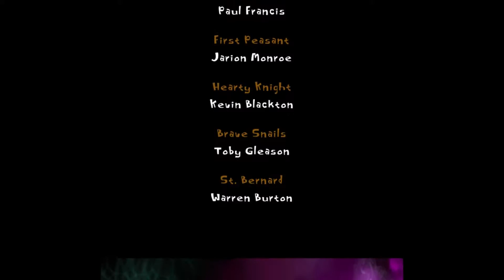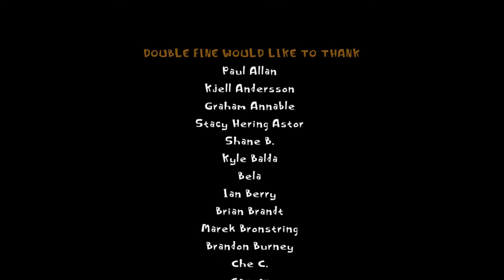Let's Play - Psychonauts #31 - ENDING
Part 31 of my Psychonauts playthrough is the conclusion!